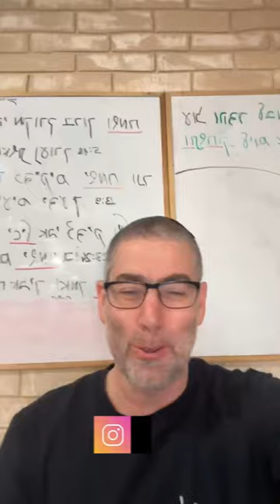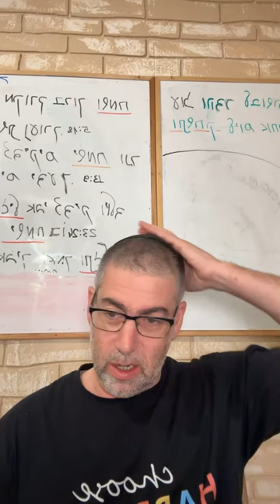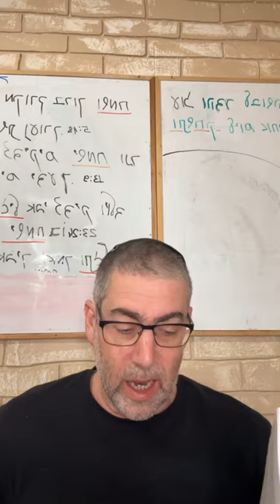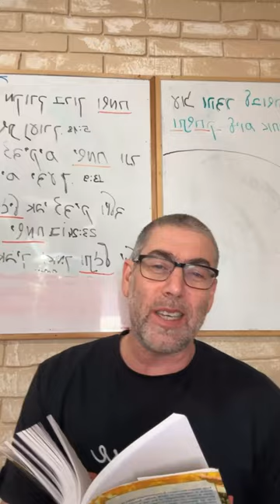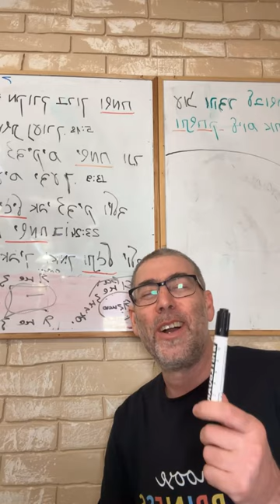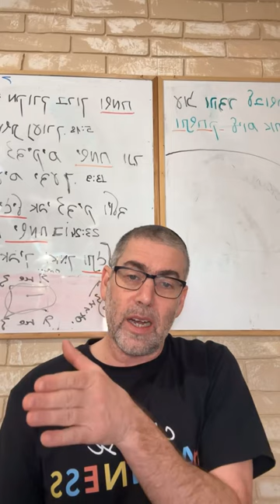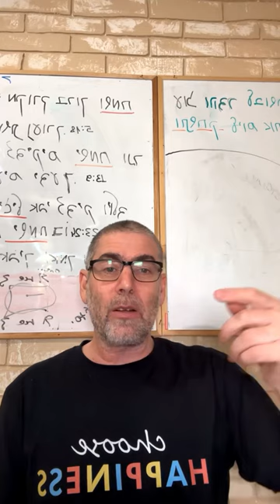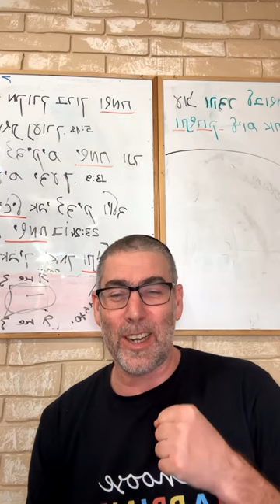✡️Ицхак Пинтосевич: Получи мудрость от Б-га. Добавь радость в повседневное. О благодарности. Урок 98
Напоминаем себе о сути молитвы "Шма Исраэль" - пробуждение состояния "прямо к Б-гу".
Что сказано о молитве Шмоне Эсре в Талмуде? Пример мышления Талмуда - что согласно ему является для человека реальной опасностью для жизни?
Повтор идеи первых трех благословений - "включение" в контакт со Вс-вышним.
Далее молитва Шмоне Эсре переходит к просьбам. В чем заключается первая из них?
Три основных направления в еврействе. Что добавили в служение хасиды? Хасидизм как "средний путь".
Просьба о мудрости, понимании и разуме. О какой именно мудрости мы просим?
В чем главная проблема евреев согласно мнению раби Аруша и его учителя, раби Нахмана из Браслава?
Пример с визитом супружеской пары, в которой муж хвастался, что изучил одну из книг рава Аруша, а затем совершил неблаговидный поступок по отношению к жене. Что нам показывает этот пример? О чем говорил в Мишлей царь Шломо?
Почему слова неспособны отражать реальность объективно? Почему ни один человек не может утверждать, что знает абсолютную истину? Урок из эпизода перед исходом из Египта.
Кто на самом деле является самым мудрым?
Иллюстрация соотношения знания и незнания человека. Как человек закрывает себя от знания того, что в нем есть Б-жественная душа?
Случай с журналистом, который основал идею секты рафаэлитов на основе пересказа отдельных фрагментов Торы.
Что ответить тому, кто спрашивает, зачем изучать Тору? Простая мудрость царя Соломона.
Пятое благословение-просьба в Шмоне Эсре. Просьба о раскаянии - почему говорится "Верни нас к Торе Своей"?
Тора - выражение желания Вс-вышнего и та система, по которой это желание воплотилось в этом мире.
Если человеку хорошо заходит Тора, он ее легко схватывает и стремится понять - о чем это говорит?
Что подразумевается под словами "Приблизь нас к служению Тебе"? Роль благодарности как основы раскаяния.
Шестое благословение - просьба о прощении. что является источником убожества и мучения человека? Как нужно подходить к решению проблем?
Почему мы не просим об исцелении в самой первой из просьб?
Изучение книги рава Зелига Плискина "Happiness". Наполняем рутинные дела, которых мы не можем избежать, радостью. Какими способами мы можем это делать? Несколько несложных и доступных примеров. Избавляемся от скуки и обретаем радость, чтобы наполнить мир добром.